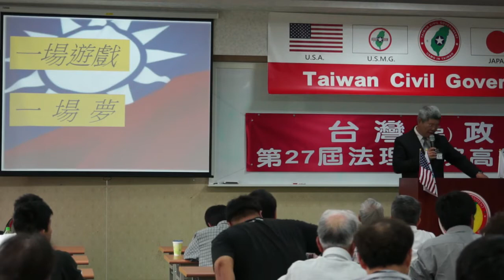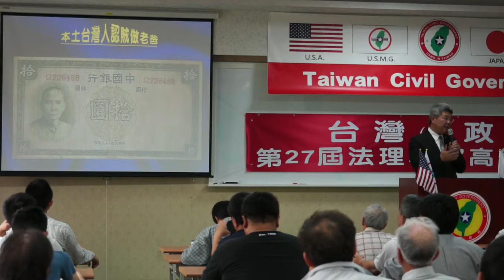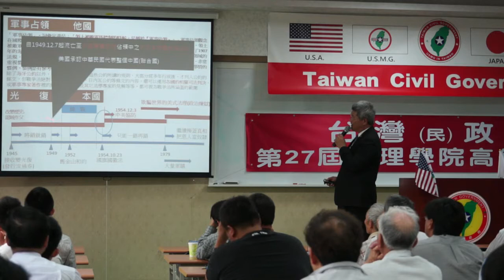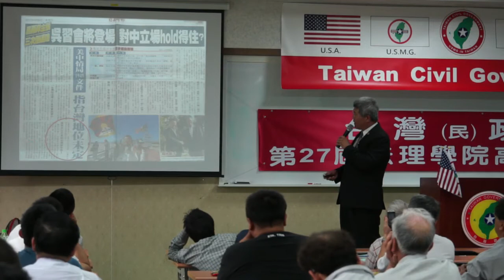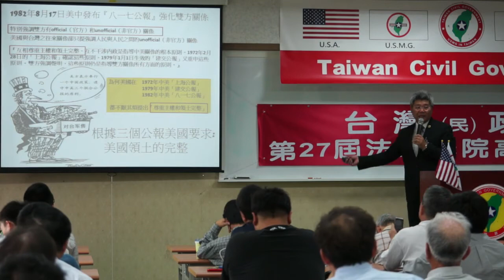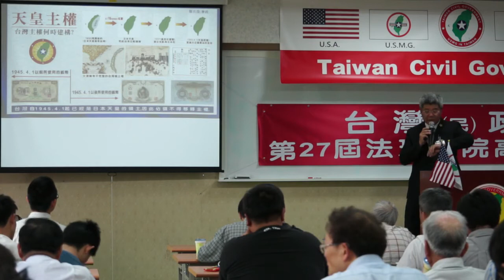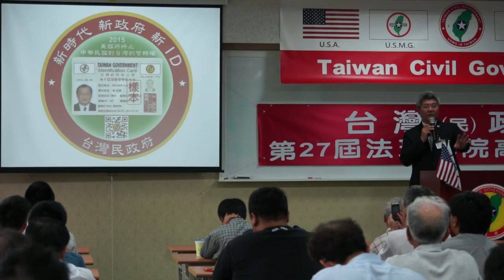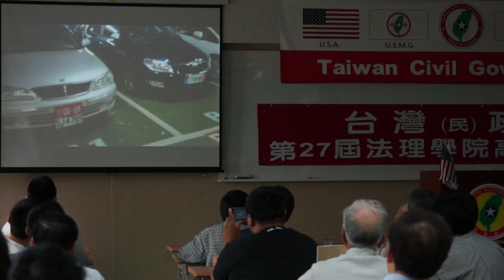140329-4-一場遊戲一場夢-葉賢宗-台灣(民)政府第27屆高級行政參議班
140329-4-一場遊戲一場夢-葉賢宗-台灣(民)政府第27屆高級行政參議班